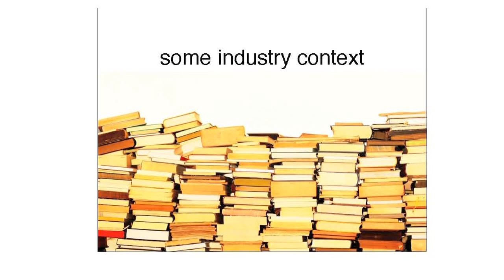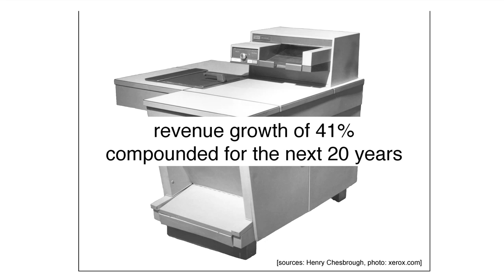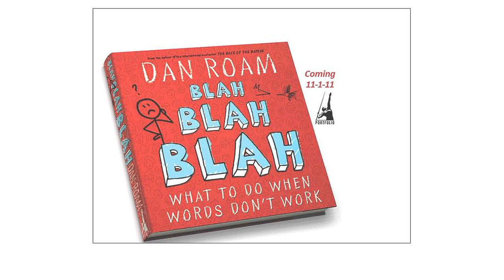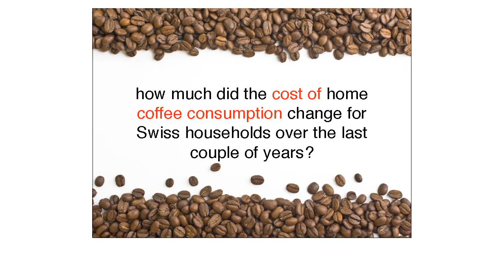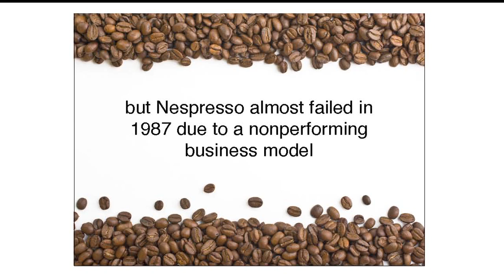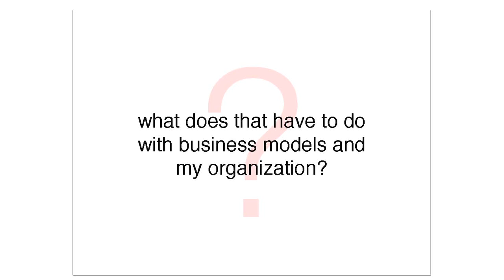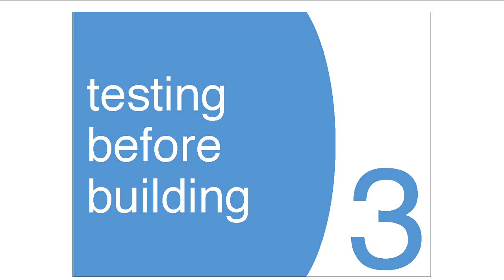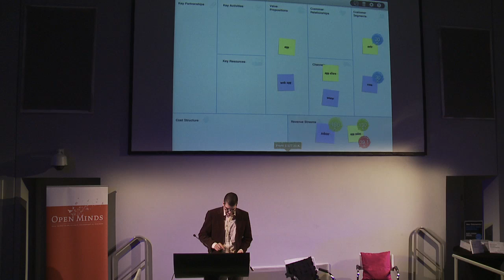McCANN FITZGERALD OPEN MINDS: ALEX OSTERWALDER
McCann FitzGerald Open Minds: Alex Osterwalder at SCIENCE GALLERY

Alex Osterwalder, author of Business Model Generation speaks at Science Gallery, Trinity College, Dublin as part of the McCann FitzGerald Open Minds series. Hosted by Margaret E. Ward, a Q&A and book signing will follow Osterwalder's talk.

Dr. Osterwalder has engaged with clients spanning all continents and over 20 countries, advising on a variety of topics related to business models and business model innovation. He proposes that we should start with a business model that can be easily described and discussed, that is relevant and intuitively understandable, but that does not oversimplify the complex nature of business.